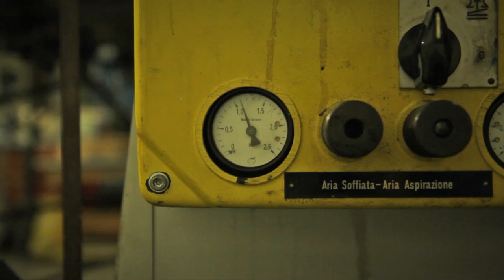ISPIRA - Feel the Ispiration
Feel the Ispiration with the new range of Fedrigoni Papers, Ispira.
Video and swatchbook design by Happycentro, Verona.